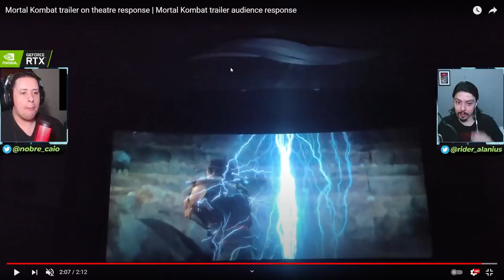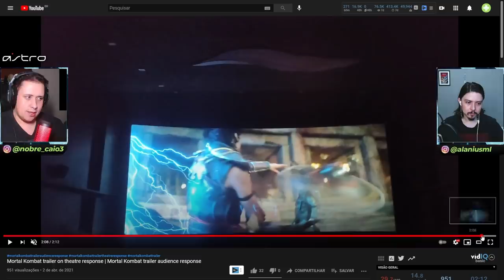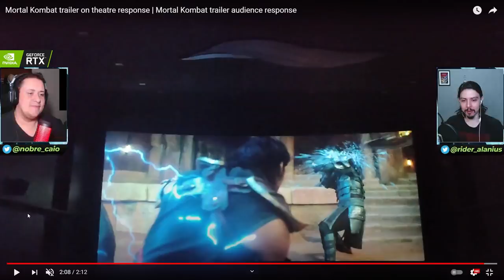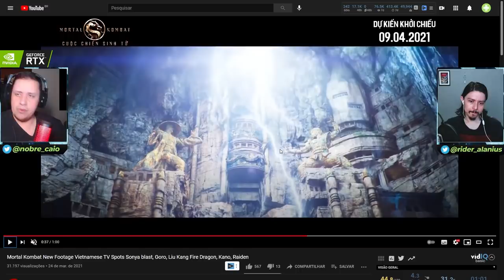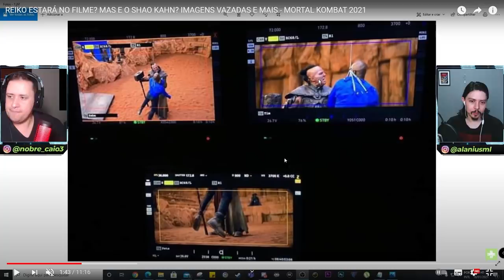TRAILER COM KUNG LAO VS SUB-ZERO, INTERFERÊNCIA DE RAIDEN E JAX E MAIS - MORTAL KOMBAT 2021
No vídeo de hoje, que já gravamos a mais de uma semana, hehehe... comentamos sobre a cena onde Kung Lao e Sub-zero se enfrentam, temos a interferência de Raiden e o envolvimento de Jax. Confira tudo!

Nosso PC Gamer:
VGA: NVIDIA GeForce RTX 2070 Super
Proc: Intel Core i5 10600k 4.1Ghz
Mobo: Asus Z490M Plus
Microfone: HYPERX QuadCast
SSD: TeamGroup T-Force Delta 500gb
Fonte: Corsair TX850 W